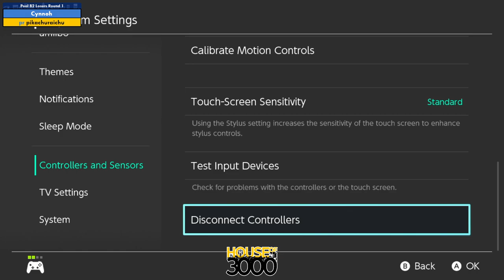Xeno329 Pool B2 Losers Round 1 Cynnoh vs pikachuraichu